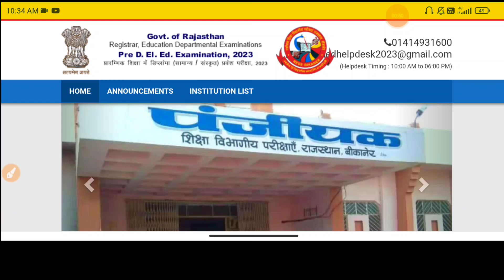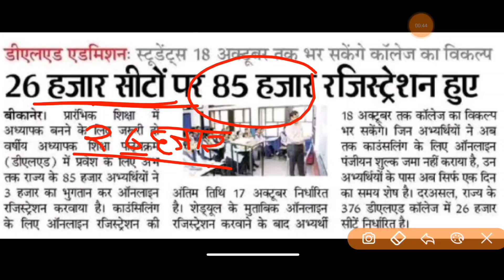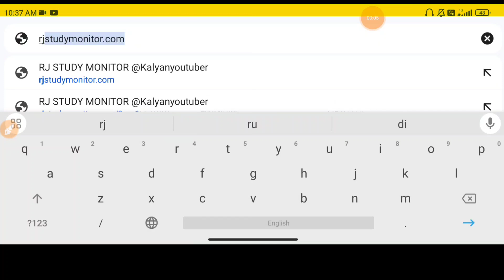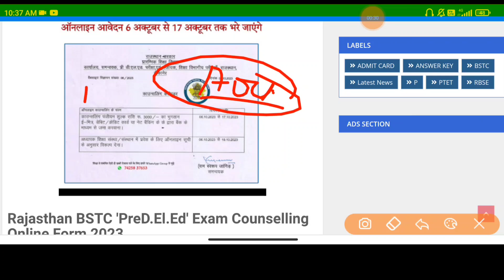Bstc Exam 1st College Allotment List 2023, Rajasthan BSTC 1st Counselling Result, Cutoff Marks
Rajasthan Bstc 1st Counselling Result 2023, Bstc Exam 1st College Allotment List Kab Aayegi,Bstc Exam 1st Counselling Result Kab Jaari Hoga,Bstc Exam 1st Counselling Cutoff Marks 2023

bstc 1st counselling result 2023, bstc exam 1st college allotment list kab aayegi,bstc 1st counselling cutoff marks 2023,bstc exam 1st counselling result kab jaari hoga,bstc exam 1st counselling result kab aayega

rajasthan bstc exam 1st counselling result kab hoga jaari,bstc 1st list final cutoff marks 2023,bstc exam 1st counselling result 2023, bstc exam 1st list kab aayegi

राजस्थान बीएसटीसी परीक्षा 1st college allotment list,bstc exam 1st list final cutoff marks 2023,bstc exam result 2023,bstc 2023 final cutoff marks